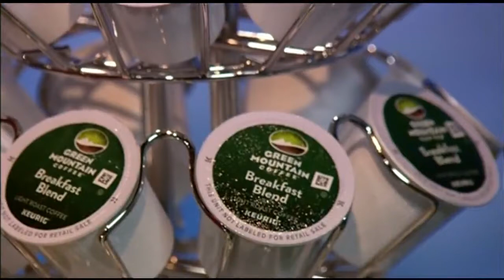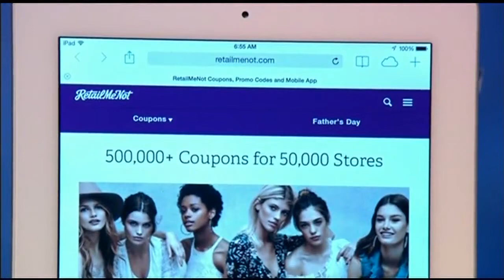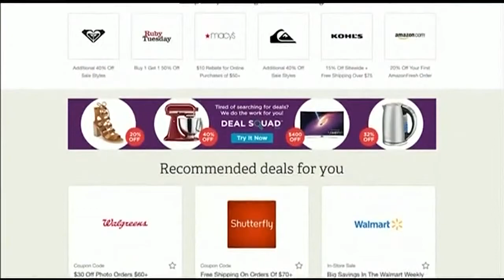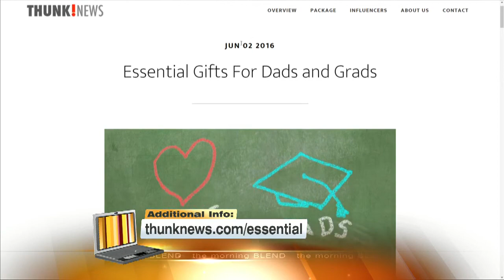Great Gifts For Grads And Dads 6/3/16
Tech is on the top of many lists for Father's Day and Graduation! We get the run down on some must haves from Mario Armstrong.